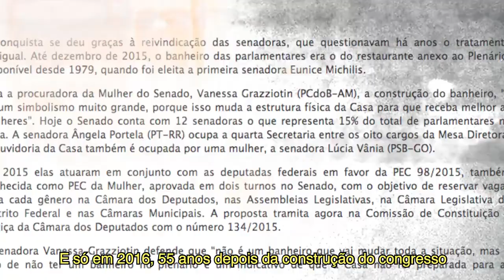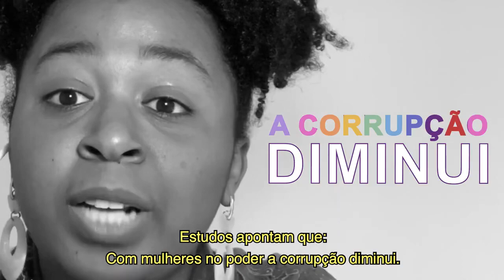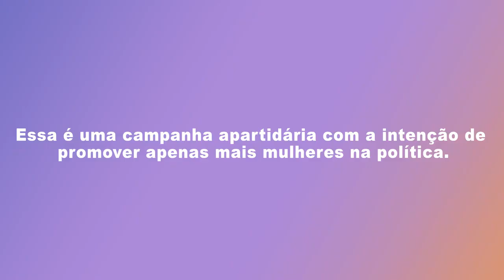Com mulheres no poder, meninas voltam a sonhar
O Vamos Juntas, em parceria com a @freefree.xx, está buscando trazer conscientização e incentivar a todes a considerarem como o seu voto pode ser parte da mudança. 💜

Estamos lutando juntas por uma política mais humanitária, colaborativa e inclusiva. Estamos lutando por um futuro mais justo, em que todes possam se ver representades.✊💥

Muito obrigada a todas as mulheres incríveis que fizeram parte da construção dessa campanha. Ela só existe porque nos unimos e sonhamos juntas. Vocês nos inspiram. 🌟 @yasminesterea @luizahelenatrajano @thelminha @marina.helou @marianacarvalho4545 @perpetua_acre @isabelle_passinho @izabellavicente @keit.lima @luanarayalla @belagil @fafadbelem @gabisabinoconsultoria @mayra_wapichana @gabrielaprioli @dep.sorayasantos

Vamos Juntas + Free Free.